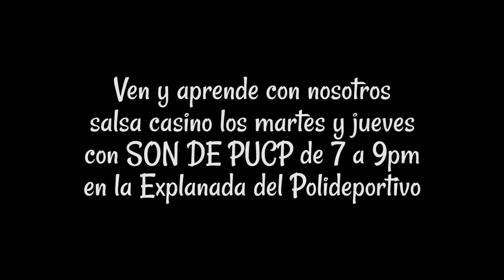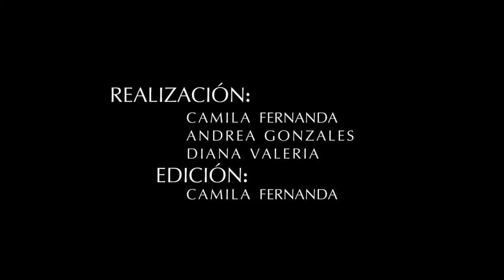Flashmob Son de PUCP - Open Plaz Angamos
La familia Son de PUCP no se pudo aguantar las ganas de compartir tremenda gozadera y armó la fiesta en el Open Plaza Angamos al mejor ritmo del rico casino y timba 💃🏾🕺🏾 derrochando alegría y sabor al ritmo de la clave de Cuba!!!
Únete, que cada día estamos creciendo gracias a su acogida y cariño!!
No te olvides que cada semana tenemos una cita con ustedes los martes y jueves de 7 a 9 pm en la explanada del polideportivo de la PUCP!
Somos lo que somos, somos SON DE PUCP!